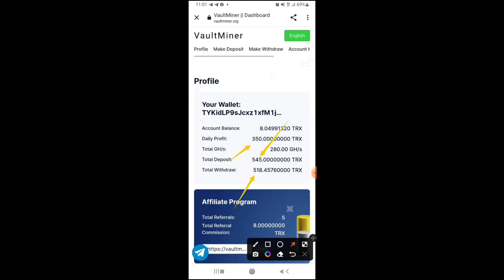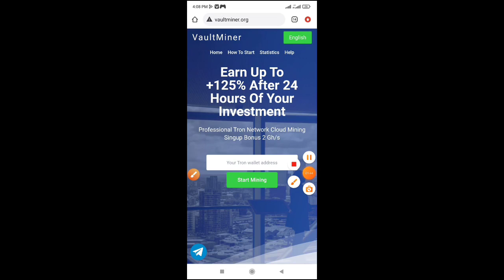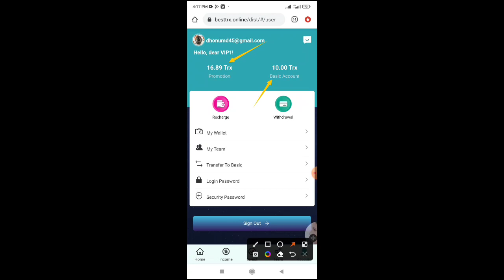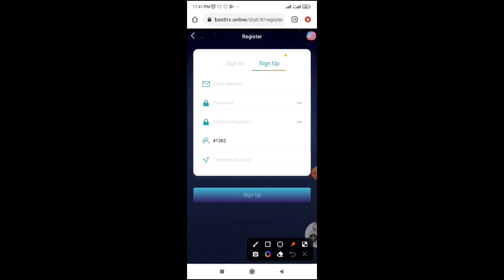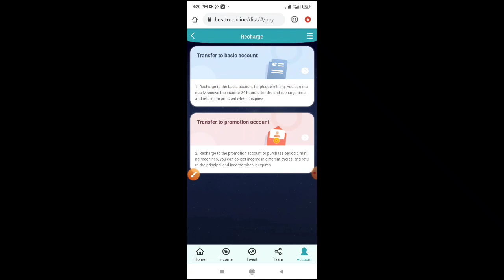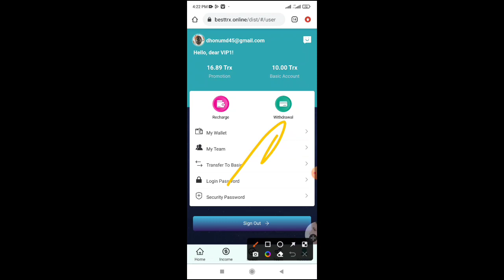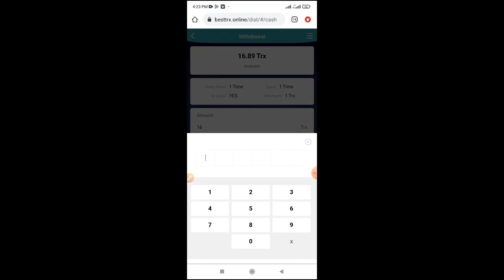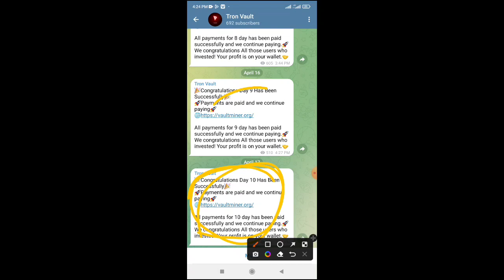New Tron Mining Website | Daily 10$ Income | Trx Mining Site | Best Tron Mining Site | Online Income